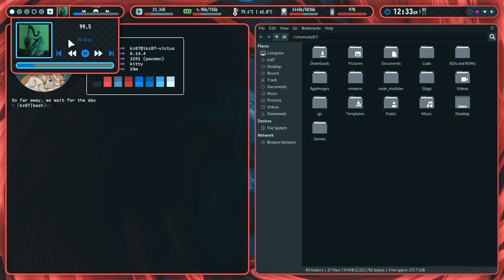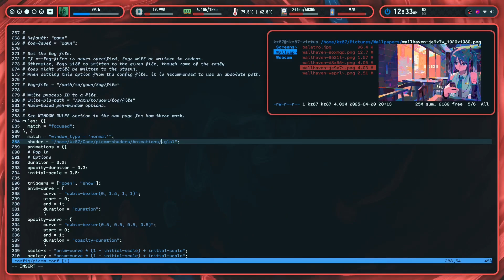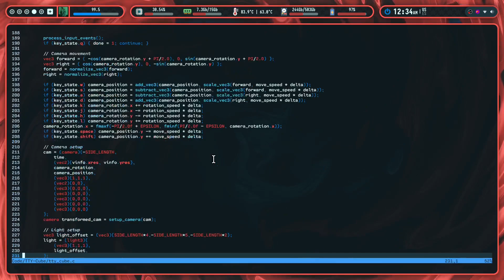My Arch Linux BSPWM rice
I'm running:
- Arch Linux with a custom kernel (just to fix some driver issues)
- BSPWM in Xorg
- EWW for status bar and widgets
- Rofi for app launcher and exit menu
- My own tool for rendering live wallpapers with GLSL fragment shaders
- Custom picom shaders you can find in my repo (these are responsible for window opening and closing animations + animating my lockscreen)

Overall you can find my (somewhat outdated) public dotfiles in this repo